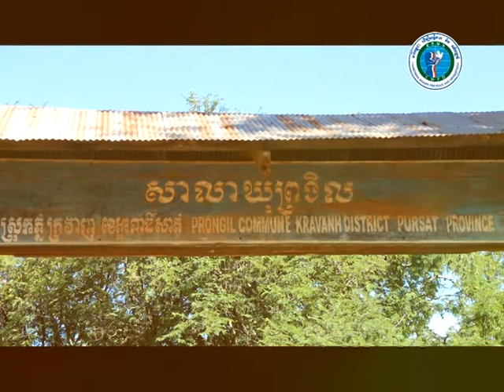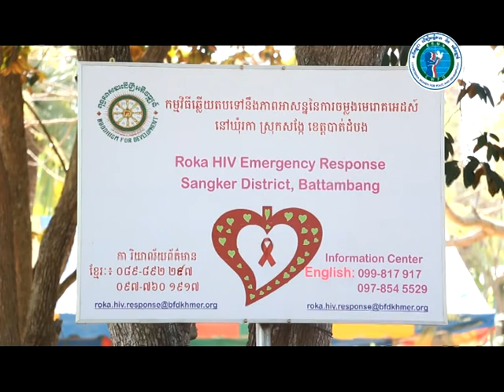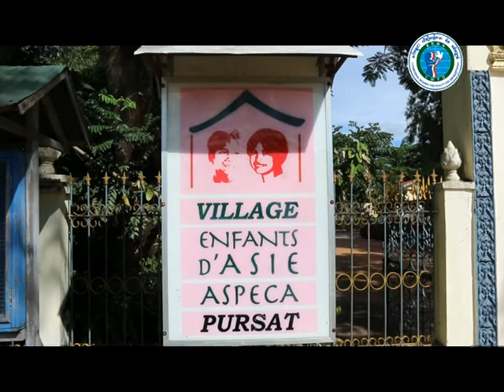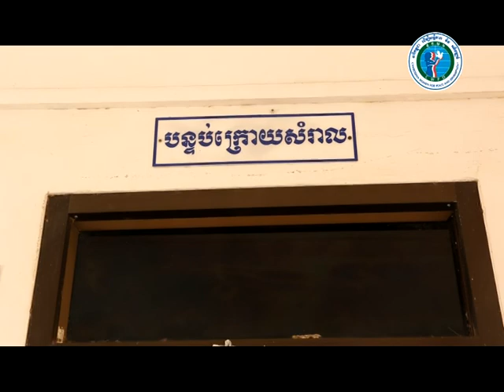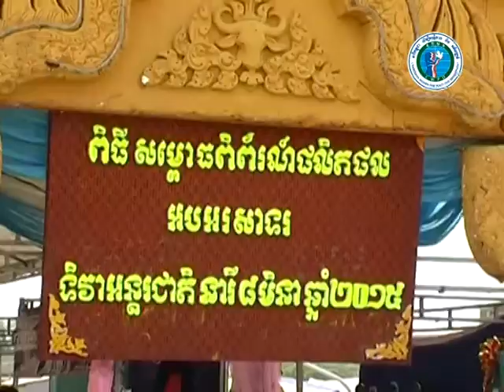ឯកសារ សាខាសមាគមនារីកម្ពុជា ដើម្បីសន្តិភាព និង អភិវឌ្ឍន៍ ខេត្តពោធិ៍សាត់